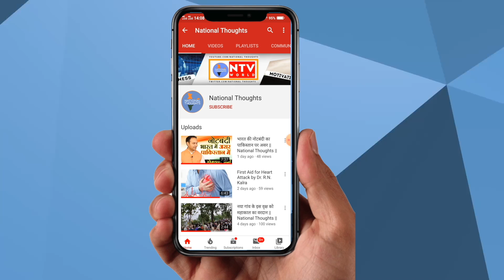सीएए पर भ्रम को खत्म करें मोदी सरकार- ई. पासवान || National Thoughts